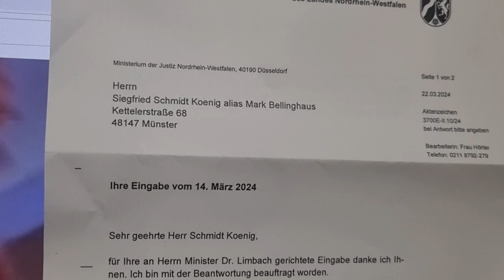GEIL! NRW JUSTIZMINISTERIUM, Dr. Benjamin Limbach, Bündnis 90/Die Grünen HAT SCHON GEANTWORTET! geil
PLEASE HELP! THANKS ;-) teilen & share

Für Greta Bünichmann und die anderen Justizopfer von Münster! Am 23. Juni 1635 wurde die erst 14 jährige Dienstmagd in Münster auf dem Scheiterhaufen verbrannt. Durch die Justiz Münster, die Hand in Hand mit der katholischen Kirche junge Mädchen und Jungs, Frauen und Männer mordete. Wahllos, und ohne Mitleid. Greta war die Tochter einer sogenannten "Hexe", und das allein reichte einer mörderischen und blutrünstigen Justiz Münster aus, um sie, und weitere 20 Mädchen an diesem verhängnisvollen Tag bei lebendigem Leib zu verbrennen. Ist es wirklich nur ein "Zufall", dass das Justizopfer Mark Bellinghaus, auf den Tag genau, 386 Jahre nach Gretas Tod, von allen Vorwürfen gegen ihn, am 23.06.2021 in seiner Berufungsverhandlung vor dem Landgericht Münster, freigesprochen wurde? Hat Greta da nicht zu uns allen gesprochen, die wir zusehen, und warten, um Herrn Bellinghaus lichterloch brennen zu sehen? Bitte helfen Sie einem Menschen, der so unschuldig ist, wie es die kleine Greta war. Danke.

Diese für mich große Hoffnung auf ein Ende einer sadistischen "echten Folter" durch einen Staatsapparat wie es die Justiz Münster ist. (Unterschreiben ist auch anonym möglich). Diese Petition ist an den Bundesjustizminister Herrn Marco Buschmann, und an den Justizminister von NRW, Herrn Dr. Benjamin Limbach gerichtet. Außerdem ebenfalls an den Ministerpräsidenten von NRW, Herrn Hendrik Wüst und an die Kultusministerin von NRW, Frau Ina Brandes, den Innenminister von NRW, Herrn Herbert Reul, und andere Politiker*innen. Denn diese unmenschliche Quälerei muss sofort aufhören, da ich an einem angeborenen Herzfehler leide, anerkanntes Missbrauchsopfer beider großen deutschen Kirchen bin, 2017 während eines homophoben Überfalls, durch zwei tiefe Stiche in meinen Brustkorb um ein Haar getötet wurde, und genug für 9 Leben an Schicksalsschlägen verkraften musste! Hinzu kommt, dass meine sehr erfolgreiche Schauspielkarriere von Anfang andurch die sexuellen Übergriffe auf mich, durch insgesamt gleich 4 verschiedenen metoo-Straftäter überschattet wurde. Einer dieser Täter war der ehemalige Vorgesetzte der Münsteraner Generalintendantin Katharina K.-T., die mir mit Vorsatz mein ihr im Vertrauen, bereits 2020 angebotenes Theaterprojekt "KINDERHAUS" klaute und in einen lächerlichen Abklatsch namens "Kinderhäuser" umwandeln ließ! Dass durch dieses Verhalten der metoo-Straftäter Günther B. inoffiziell gegen mich agierte, weil ich ihn 2021 angezeigt und somit seinem letzten Intendanten-Job in Österreich "enttronte" ist klar wie Kloßbrühe, wenn man so will. Das wird auch jeder noch so verblödete Richter genauso sehen. Günther B. ist ein Paradebeispiel dafür, wie eine Intendant(in)/Generalintendant(in) keinesfalls sein darf! Das Landgericht Münster hat mich bereits nachweislich absichtlich (das kann ich durch meine Akten beweisen), zwangsräumen lassen. Während der Hoch-Zeit von Corona, so freudlich, so "menschlich" sind diese Richter*innen zu ihren Mitmenschen die keine 10.000,- plus Euro im Monat vom Staat erhalten, wie es diese mich grund- und beweislos aburteilenden Richter. Dass man von einem Vorsitzenden Richter am Landgericht namens Bischof, vorsätzlich rausgeschmissen wurde, obwohl ich n-a-c-h-w-e-i-s-l-i-c-h niemals einen Nachbarn beleidigte, beweist die Absprachen unter den Richtern und der Staatsanwaltschaft. Ich hatte von Anfang an, niemals eine echte, eine faire Chance. Und deshalb fordere ich jetzt vom Justizministerium eine genaue Untersuchung (wofür sind die denn sonst da, in Düsseldorf oder in Berlin?!)